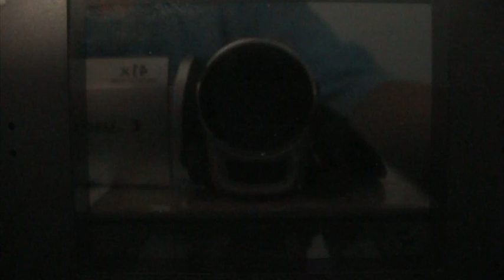Kirby Super Star Ultra Part 12 Milky Way Wishes